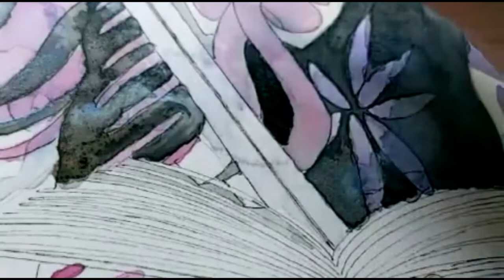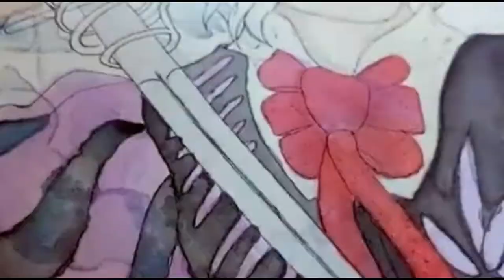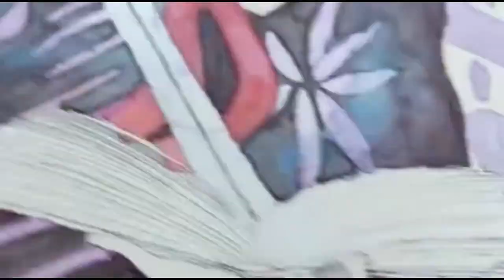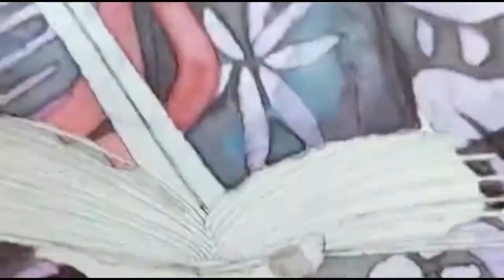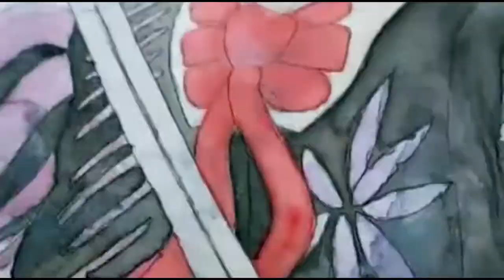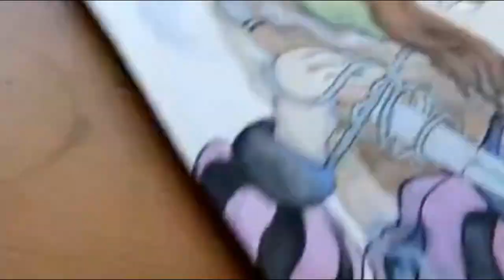Painting my D&D Character (Human Warlock "Tamzin")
Joining me while I paint one of my d&d characters in watercolor